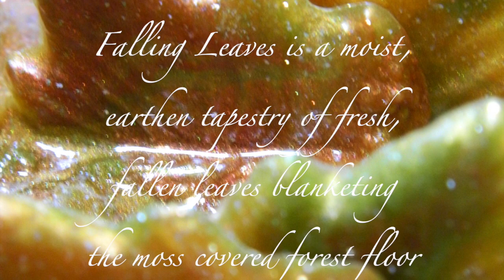2019 YT Fall Into Autumn Soap Collab - The Making & Cutting of Falling Leaves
2019 YouTube Fall Into Autumn Soap Collab This is collaborative effort of 50+ soaps-makers to make an autumn soap. We were split into groups and had certain colors and additives we need to include in our soap.

If you follow the hashtag 2019YTFallIntoAutumnSoapCollab it will take you to the other talented participants videos.

I was in the group that needed to use pumpkin & the color orange.

My soap is Falling Leaves I chose to do 4 layers of red-orange-green-gold with a Copper mica line in-between. The soap is topped off with embedded leaves made with the same colors.

Autumn Leaves is moist, earthen tapestry of fresh, fallen leaves blankets the moss covered forest floor this Fall.